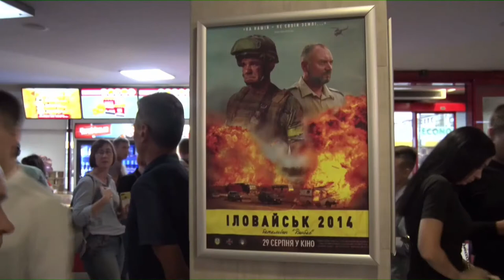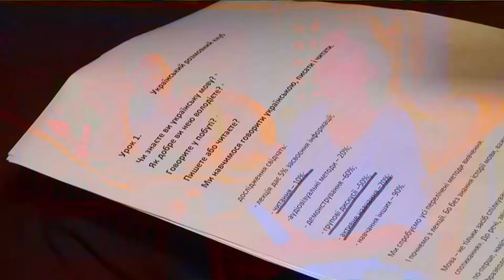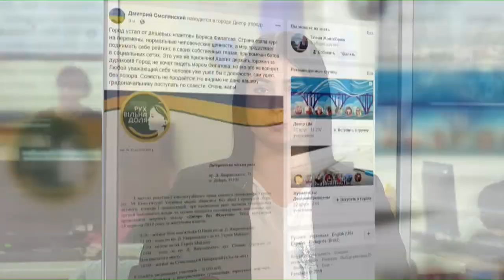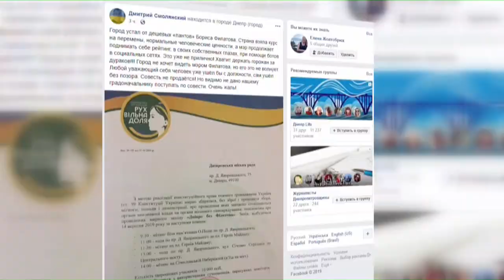Новини OPEN NEWS від 5 вересня 2019 року 19:00